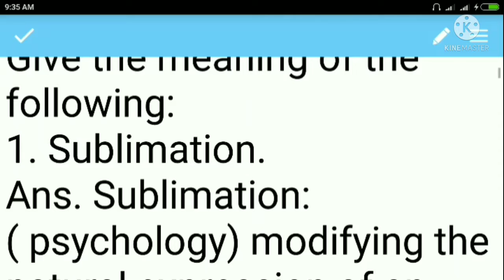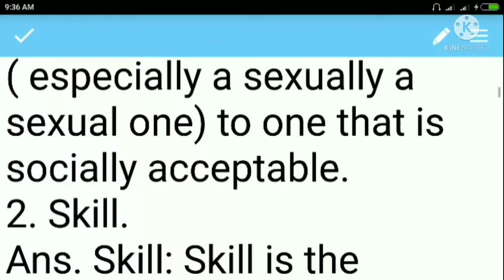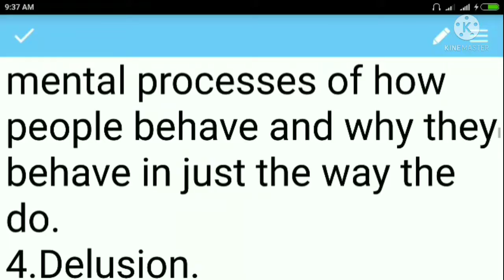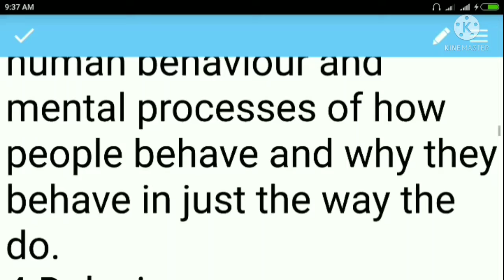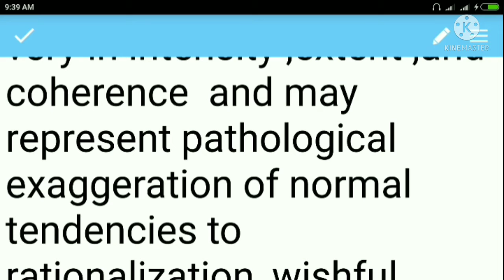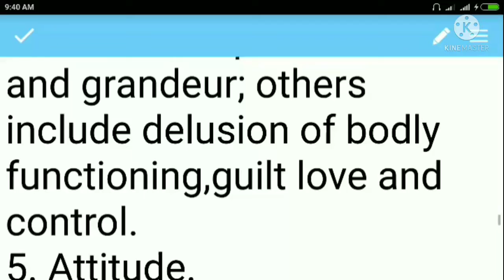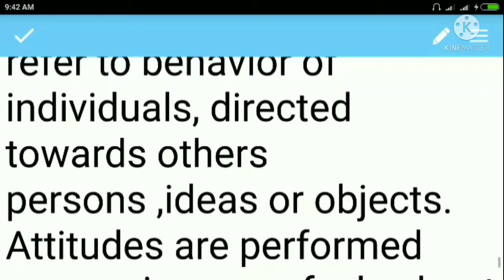Gnm 1st year // psychology and sociology// Give the meaning of the following part 02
GNM 1st year all Anatomy and physiology // give the meaning of following Mujaharul step by step.

Gnm 1st year ##$ community health nursing## choose the correct answer all.
GNM 1st Year and second year and than third year all records book. and short questions and answers..
bought question and answer. MCQ,saq, fill in the blanks with suitable answer. choose the correct answer all subjects. state whether the following statements are TRUE or FALSE all subjects and all chapter.,.. write a short notes... give the meaning of following all
please support me all my friends and my family and my dear audions ...

Anatomy and physiology part 01 link